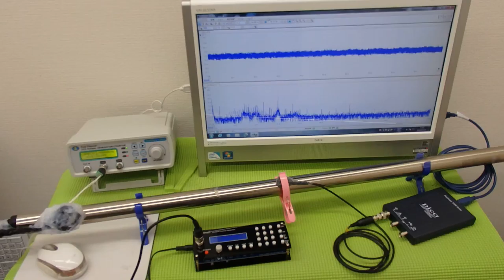表面弾性波の利用（超音波の非線形振動） ultrasonic-labo